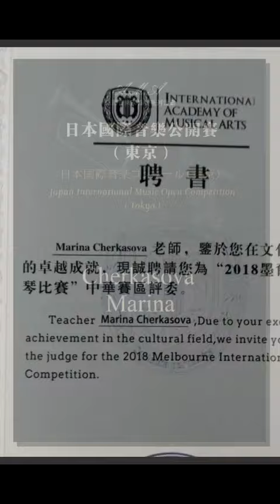Cherkasova Marina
муза Russian pianist, Master of Music,
graduated from the Saratov State Conservatory, currently works and lives in China. Leads an active touring concert life, engaged in educational activities, gives lectures and master classes.
Российская пианистка, магистр музыки, закончила Саратовскую Государственную Консерваторию им. Собинова, в настоящее время работает и живет в Китае, ведет активную гастрольную концертирующую жизнь, занимается просветительской деятельностью, выступает с лекциями и мастер-классами.